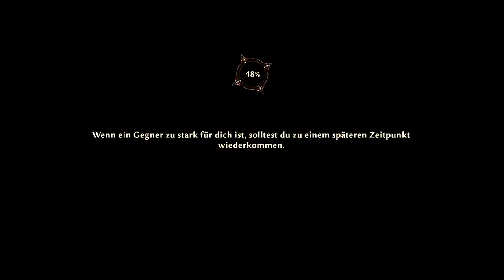RISEN 3 Titan Lords # 013 - Part 2 von 2